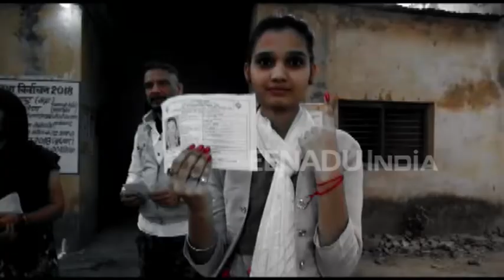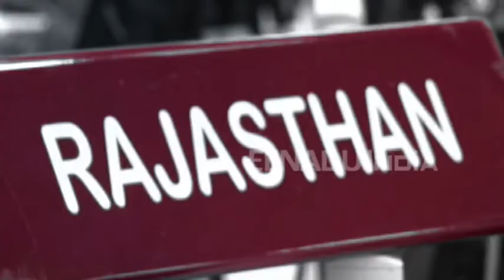जयपुर में VVIP पोलिंग स्टेशन पर मशीन में खराबी, 45 मिनट बाधित रहा मतदान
प्रदेश में मतदान शुरू हो गया है. मतदान शुरू होने के साथ ही राजधानी में बनाए गए वीवीआईपी मतदान केंद्र में मशीन में खराबी आने से करीब 45 मिनट तक मतदान बाधित रहा है. मतदाताओं को परेशानी हुई.